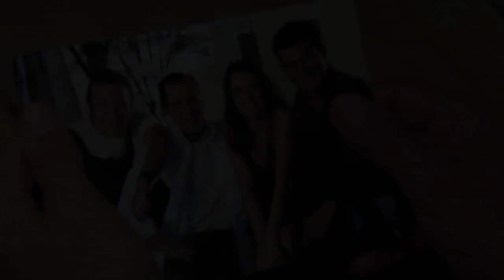Ezel ❖ Trailer ❖ Kenan Imirzalioglu ❖ English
Promo for Ezel--multi-award winning Turkish Drama starring the amazing Kenan Imirzalioglu. The series aired in 2009 and aired for two seasons. Season 1 is available in English on Netflix; season 2 on Youtube.